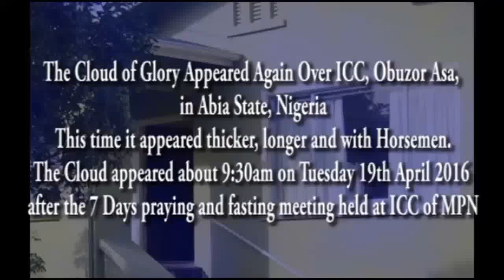Thick Cloud of Glory Brooding over Gilgal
The Cloud of Glory appeared again over the International Convention Centre - ICC (GILGAL), Obuzor, Asa, Abia State, Nigeria; after it had previously appeared during the January Global Prayerquake. This time it appeared thicker, longer and with horsemen. The Cloud appeared about 9:30am on Tuesday 19th April 2016, during the 7 days praying and fasting meeting of the Revival Prayer Team, held at ICC (GILGAL) of Ministers Prayer Network Int'l (MPN).